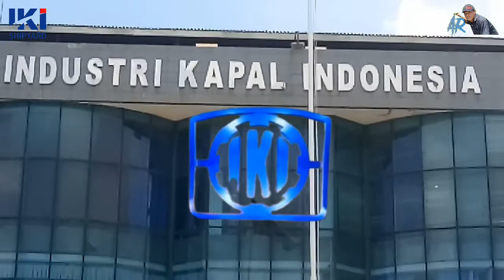Proses pemasangan logo baru kantor pusat PT IKI Makassar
Nah sobatku semua di manapun anda berada ini lah momen atau proses pemasangan logo baru kantor pusat pt industri kapal indonesia (persero) makassar pemasangannya ngeri ngeri sedap bikin jantung dagdigdug sobat simak videonya hingga selesai semoga bermanfaat terima kasih

Dan buat sobatku semua khususnya wilayah sulawesi bagi anda berminat pesan dan jasa pasang logo atau lainnya silahkan hubungi :

CV INDONESIA MAS

Atau hub.Pak ASRIL
Hp.0895632440010